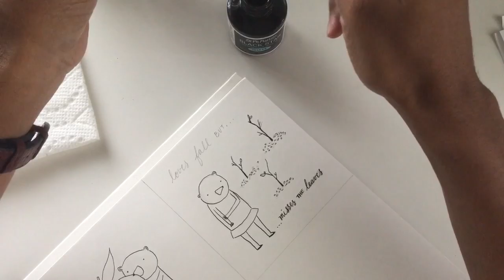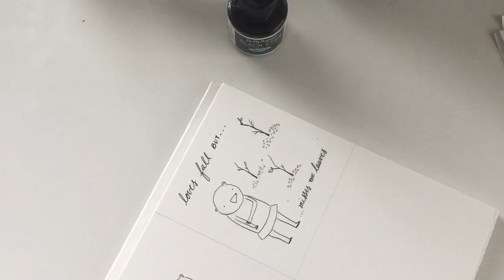Timelapse Illustration How To Ink A Bear Comic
Supplies used:

Dr. Ph. Martin's Black Star India Ink - Matte

Fluid Watercolor Hot Press Block 8x8

Quirky and fun watercolor paintings and prints are in my shop!
I teach how to conquer creative challenges, color mixing and how to paint an illustration using color mixing
This illustration is a part of my Inktober 2016 challenge, follow on Instagram to see the rest (@fluximagery).

fluximagery Shop

N E W HE R E ?

Hi, I’m Erika!

I’ve been making videos on this channel since January 2016, but I’ve been watching Youtube videos for much longer. I’ve dabbled with video editing and I love sharing what I love in this space.  Making Youtube videos is something I’m committed to and I can’t wait to see where this goes.
On this channel, I share my watercolor painting process, home décor projects, beauty recommendations, recipes and more!